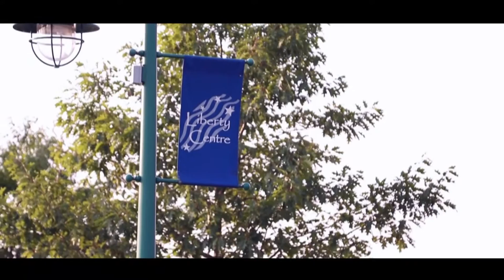WEDDING CONGOLESE MAGUY AND PETER USA 2016